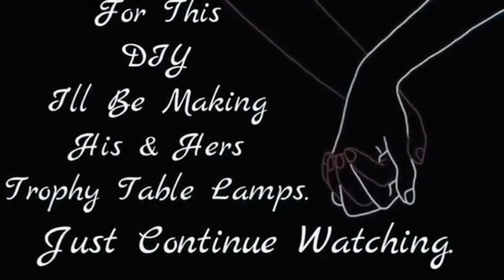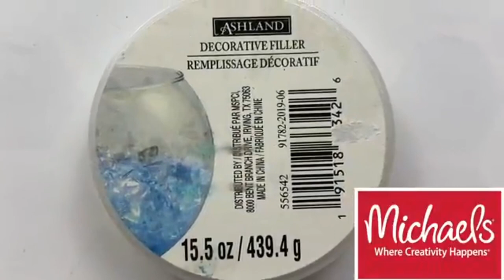Amazing DIY 🤩 See How I Used Crushed Glass Easy To Make Retro Lighting Home Decor 2023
(For Product Reviews):
This is not a gaming channel
No! Games Products Reviews. DIY Crafting Supplies Only!!!😵‍💫
Email proposal 👇
New DIY Channel Coming Soon!!!
Dollar Tree Supplies Needed:🤟
1. Two 5x7 Round Mirrors.
2. Large Skewers.
3. Large & Medium Rulers.
4. Modpodge.
5. Clear Packing Tape.
6. Fine Glitter.
7. Two Pack Paper Lanterns.

1. Gorilla Glue Sticks.
2. Foam Board.
3. Metallic Silver Spray Paint.
4. Metallic Silver Pen.

Michael’s Art & Crafts Supplies Needed:🥰
1. Silver Tint Crushed Glass.
2. Metallic Silver Pebbles.

Mirror Reflection Paper;
Channel Intro
Music Provider: 👇